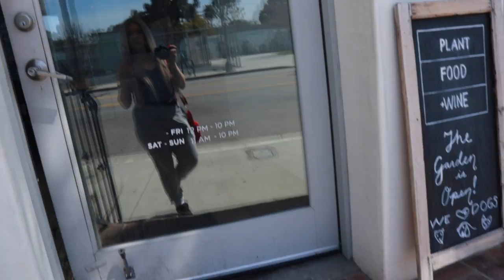BLESSED PROTEIN BIRTHDAY BASH!!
Code “LIZ10” for $$$ off ✨

Track #1
Music & Arrangement : Gjorgjievski Marjan
Mix & Mastering : Gjorgjievski Marjan
Marketing Manager : S.Teov

*i do not own *i DO NOT take credit for this song*